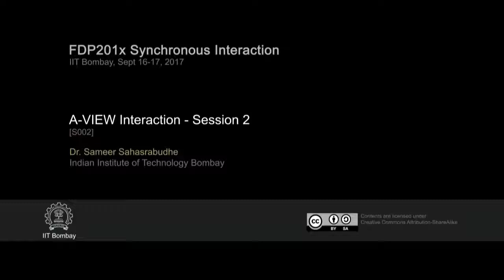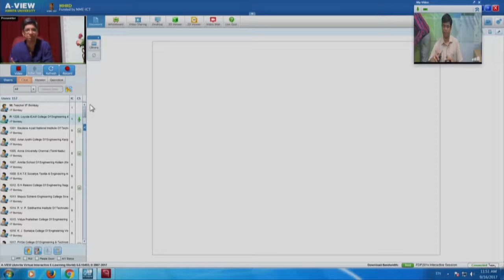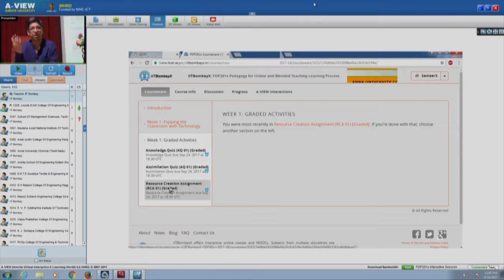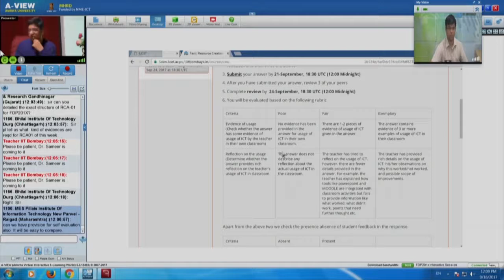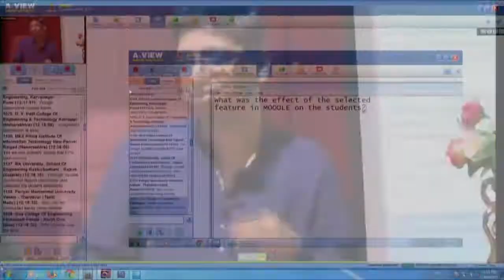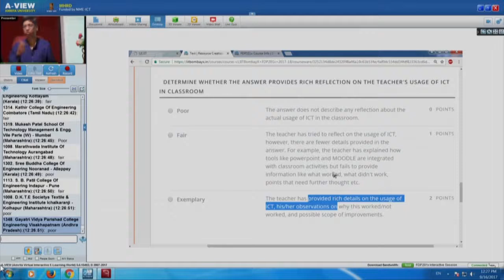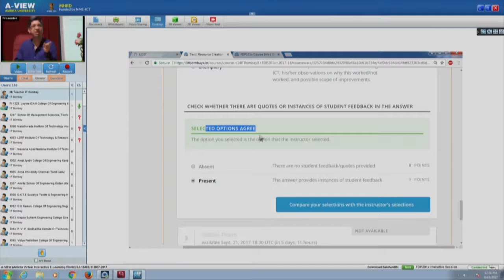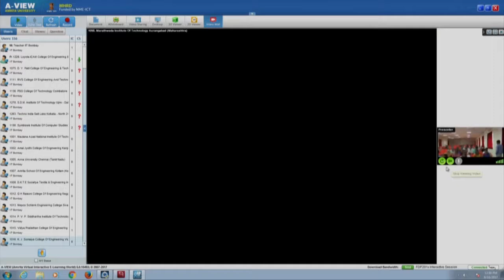FDP201x SI S002 AVIEW Interaction Session 2 (16th & 17th Sept 2017)